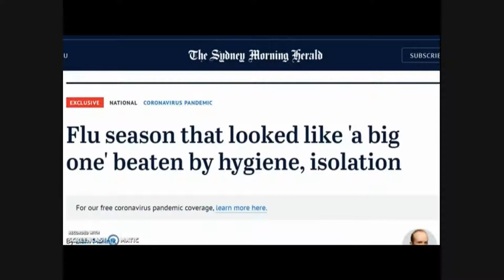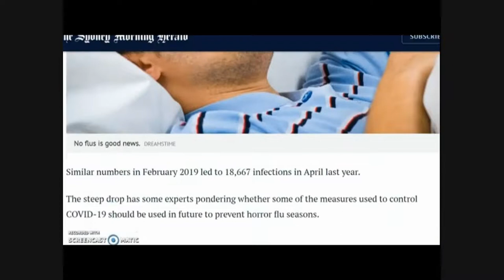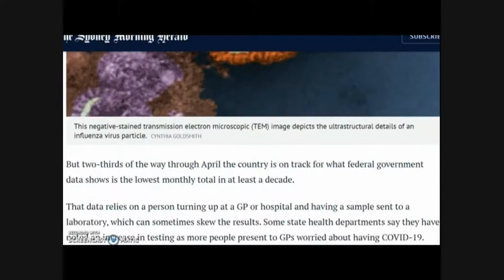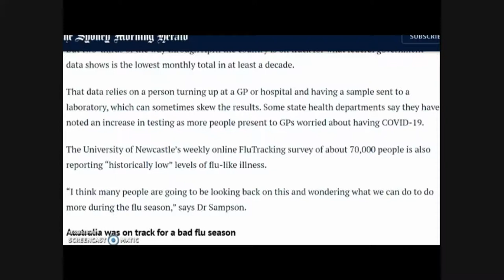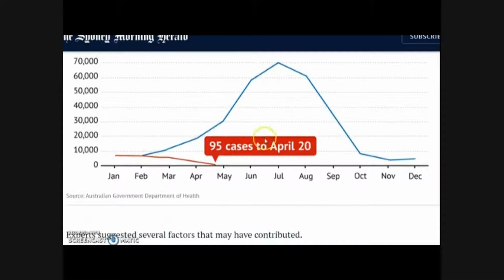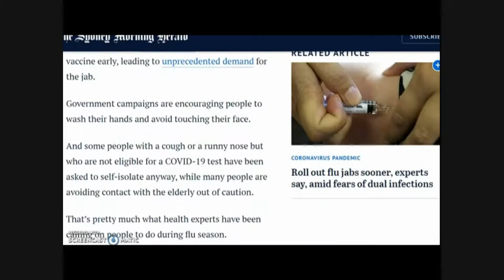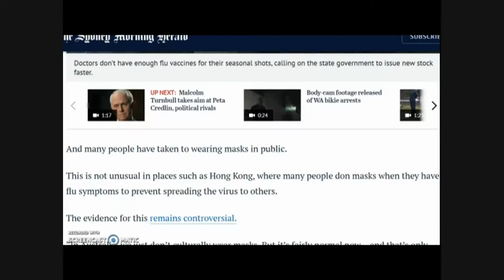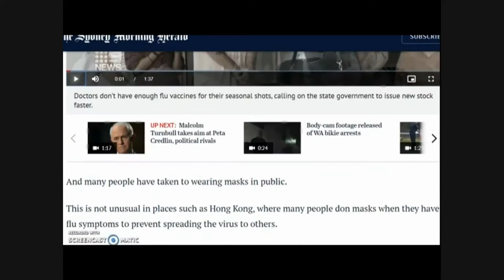PK Damn I Missed You